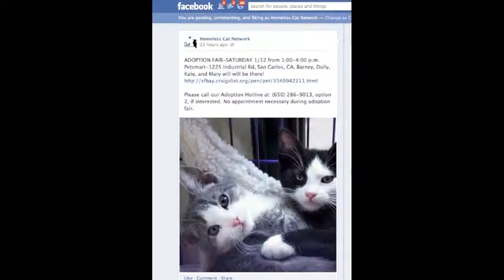This is Homeless Cat Network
Homeless Cat Network is comprised of volunteers, supporters, adopters and members of the community who want to help cats in need on the San Francisco Peninsula. Our goal is to solve the root causes of cat homelessness and humanely bring about a day when there are no more homeless cats. This video showcases our multiple lifesaving initiatives to help as many community cats as possible. To volunteer, support us or adopt a deserving rescued kitten or cat from Homeless Cat Network, please visit us